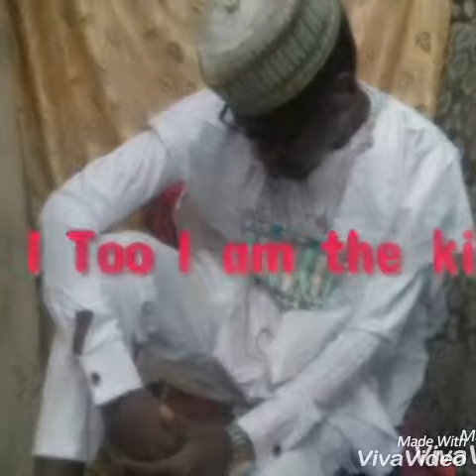I am the Hero I am the king 👑